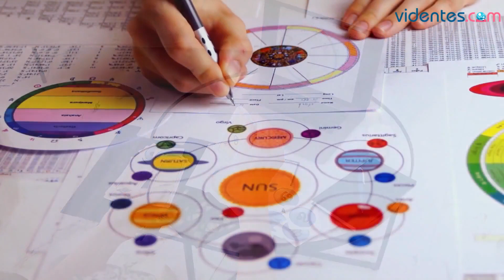HORÓSCOPO DIARIO 🌔❣️🌟 ACUARIO ♒️ SÁBADO, 17 DE AGOSTO DE 2024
Horóscopo de Acuario para hoy, sábado 17 de Agosto de 2024. El horóscopo para hoy: descubre tu futuro gracias a mi horóscopo diario para ti.